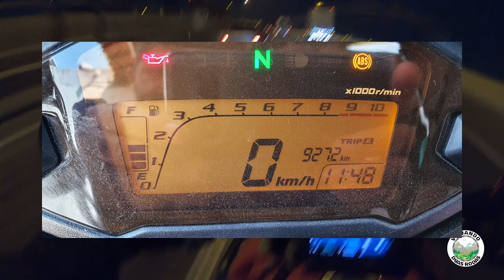930 KM EM UM DIA! CB 500 X É CONFORTÁVEL?.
Saindo de São Paulo com 06 amigos fomos até o portal da Graciosa e retornamos pelo famoso  RASTRO DA SERPENTE, são 1250 curvas de muita Adrenalina!

Motos - Apache 200 - Fazer 250 - Twister 250 - Cb 500-X e Shadow